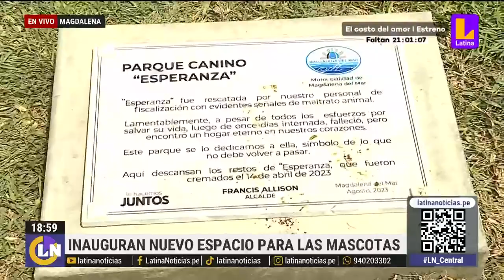Parque canino "Esperanza": Nuevo espacio recreativo para mascotas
La Municipalidad de Magdalena inauguró un parque para perros. Este tiene 6 mil cuadrados de áreas verdes y juegos recreativos para los engreidos de 4 patas. LatinaNoticias. Las noticias de hoy, en videos y transmisiones en vivo (streaming). Contenido verificado y riguroso, interesante e importante.